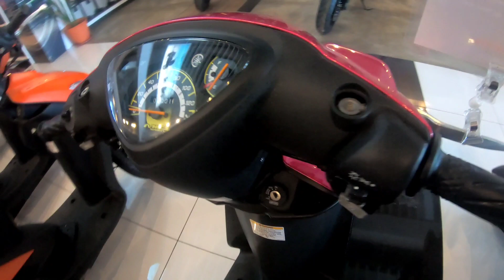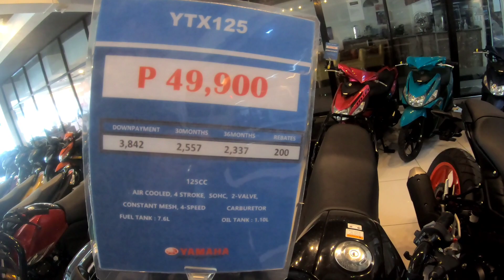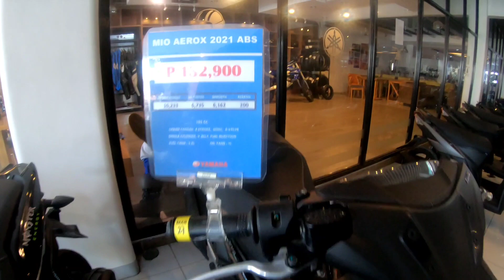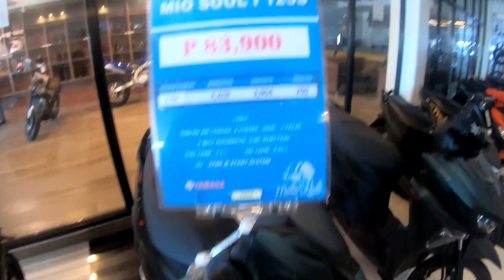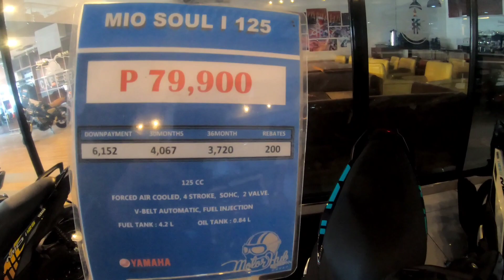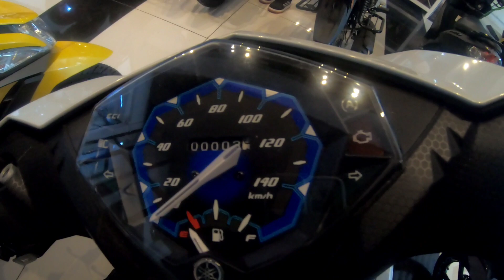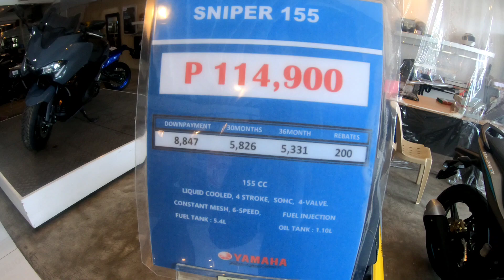Yamaha motorcycle price update as of September 2021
Yamaha Motorcycle [small bikes] price & specs.
MOTOR HUB DAVAO CITY.
Located in Ulas, Davao city.